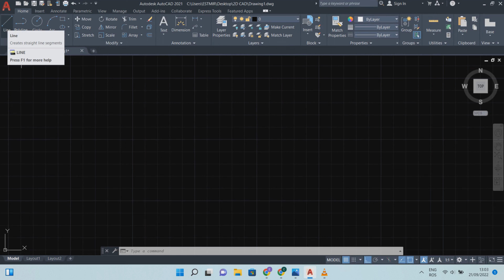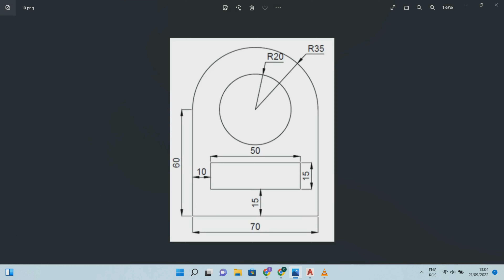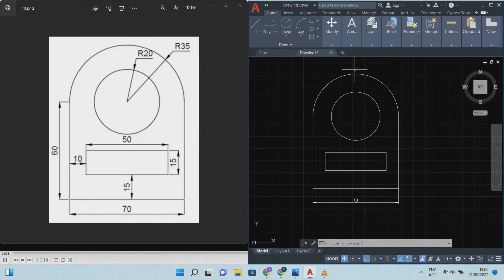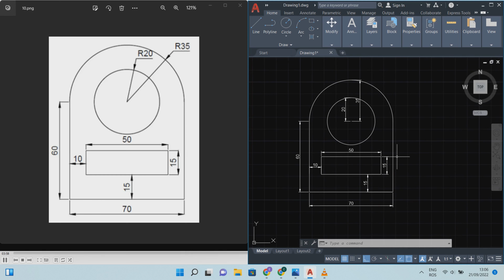Learn to Draw in AUTOCAD 2021 BEGINNERS TUTORIAL (1)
Exercitii in autocad pentru incepatori

Comenzi folosite:
- RECTANGLE
- MOVE
- CIRCLE
- TRIM

Putem realiza si desenele voastre.
Asteptam provocari!